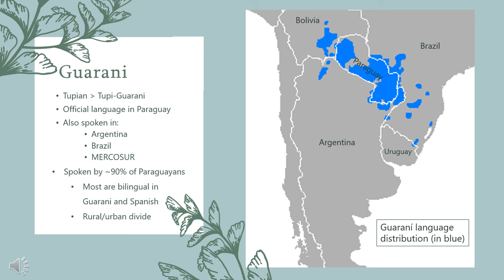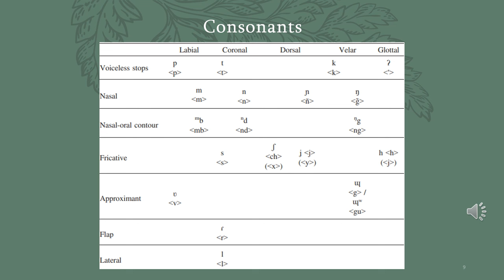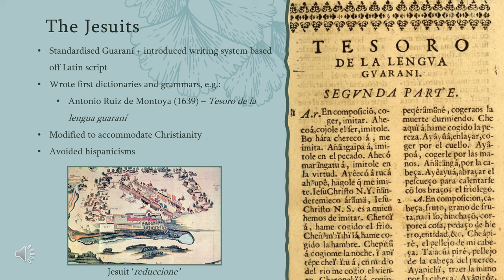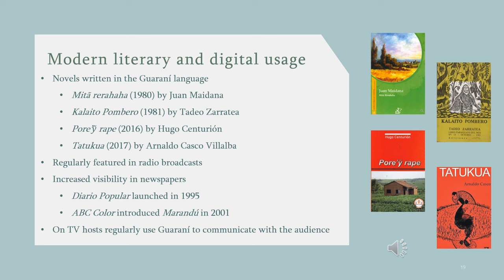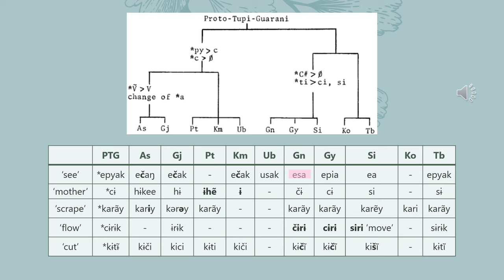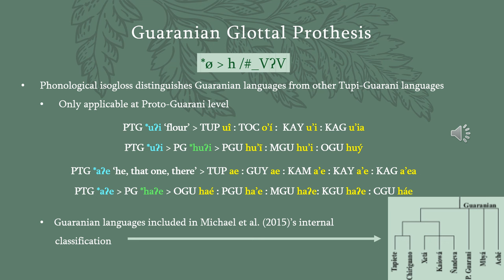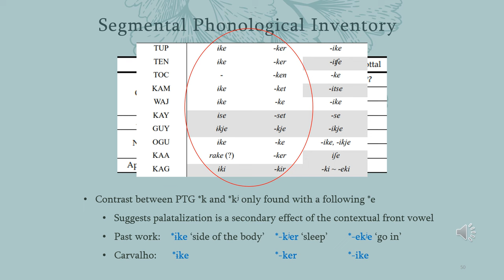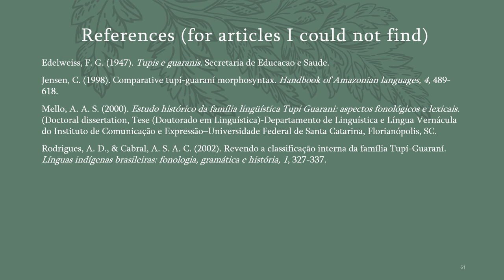Natalia Timulakova -- Guarani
This video introducing the Guarani language(s), one of the national languages of Paraguay.

It was done as an assignment for an Introduction to Historical Linguistics taught at Trinity College Dublin in spring 2024. Uploaded with permission of the author.